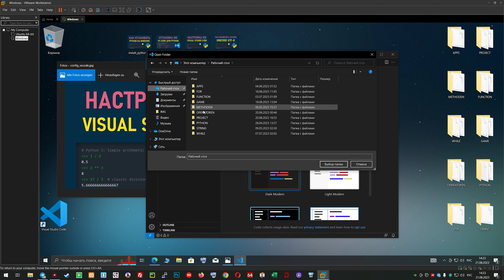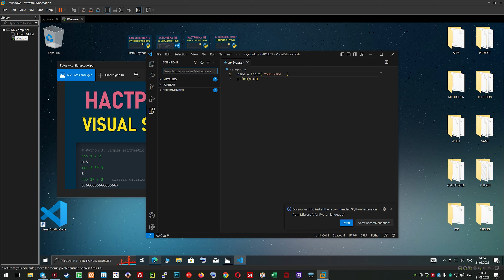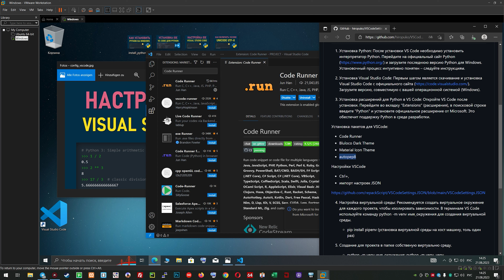МИНИ-КУРС VSCODE #05: УСТАНОВКА ПАКЕТОВ, ДОПОЛНЕНИЙ, ПЛАГИНОВ И РАСШИРЕНИЙ ДЛЯ VISUAL STUDIO CODE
ПОЛНОЕ РУКОВОДСТВО ПО ДОБАВЛЕНИЮ ПАКЕТОВ, ДОПОЛНЕНИЙ И ПЛАГИНОВ В VISUAL STUDIO CODE. УСТАНОВКА И НАСТРОЙКА ПАКЕТОВ ДЛЯ VSCODE.

- Добавляем функциональность с помощью пакетов и плагинов в Visual Studio Code
- Превращаем Visual Studio Code в мощную среду с установкой пакетов и расширений
- Полное руководство по добавлению пакетов, дополнений и плагинов в Visual Studio Code
- Оптимизация Visual Studio Code: Установка расширений, чтобы улучшить ваш опыт разработки

МИНИ-КУРС VSCODE: ЭФФЕКТИВНАЯ НАСТРОЙКА VISUAL STUDIO CODE ДЛЯ СРЕДЫ РАЗРАБОТКИ ПРОГРАММИРЕН НА PYTHON

Мини-курс по оптимизированной настройке среды разработки Visual Studio Code для работы с языком программирования Python. За короткий период этого курса мы познакомимся с ключевыми шагами, которые позволят вам максимально ускорить и улучшить процесс разработки.

ЧТО ВЫ УЗНАЕТЕ ИЗ ЭТОГО КУРСА

- Установка интерпретатора Python
- Установка среды разработки (IDE) Visual Studio Code
- Установка дополнений и расширений для Visual Studio Code
- Импортирование готовых настроек Settings.JSON в Visual Studio Code
- Полная поддержка русского языка в Python (UTF-8 / UNICODE)
- Устранение ошибок при установке Python интерпретатора
- Настройка переменной PATH для Python и PIP в операционных системах Windows 10/11
- Установка и настройка виртуальной среды для проектов (pipenv, активация pipenv shell)
- Удобная работа с редактором Visual Studio Code (горячие клавиши)
- Конфигурация Group Policy для запуска скриптов Python на Windows 10 / 11
- Начальная работа с терминалом Windows PowerShell: установка пакетов и библиотек для Python с помощью PIP, обновление пакетов и удаление пакетов